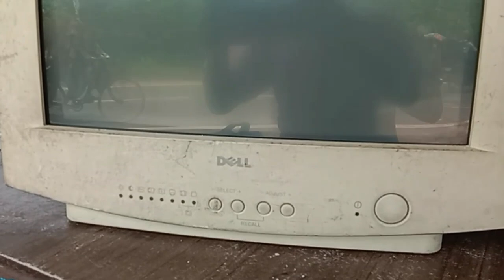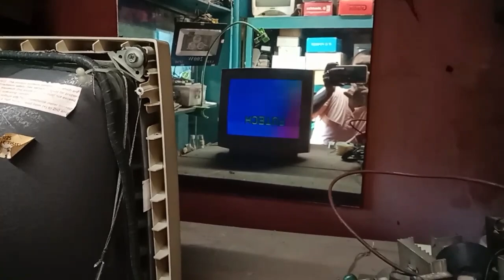Dell Monitor picture tube Convert To TV Picture tube. // How to Convert monitor to TV.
Tv repair Hindi.
Dell Monitor picture tube Convert To TV Picture tube.  👍👍👍